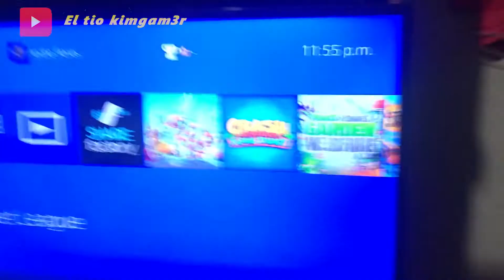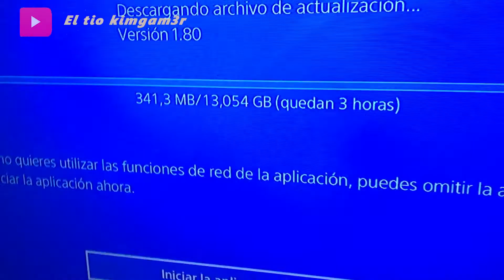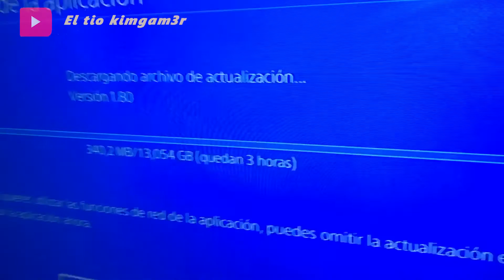When compras un juego y no puedes jugarlo - antes y ahora - actualizaciones del mal - parodia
Antes y después de los videojuegos - actualizaciones del mal - parodia

Puedes también hacer unas donaciones a

También puedes compartir el video en algunos de tus grupos sobrino, te estaré realmente agradecido